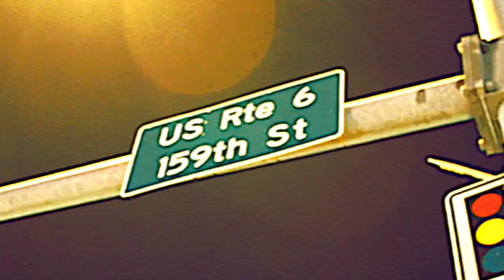159 FFat Tony- "Reminisce" (Official Music Video) [HD] Shot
Prod. Dopelord Mike